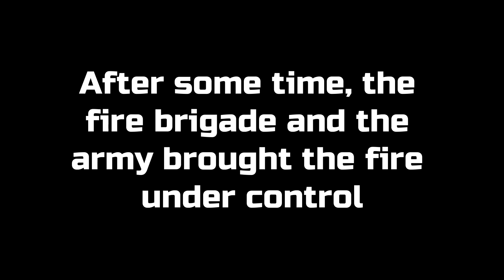GTA 5 - AirBus A380 Emergency Landing At Military Base After Engine Failure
New Video!... In this video you will see that Emergency Landing of Biggest Air Bus A380 after Engine Failure at Los Santos Airbase...